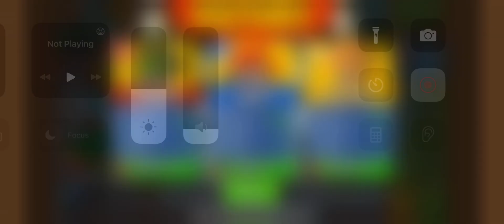BTD6 - One Two Tree - Impoppable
This one took us a few tries, as our first 3 player map.  Camouflage and speed were our biggest challenges.